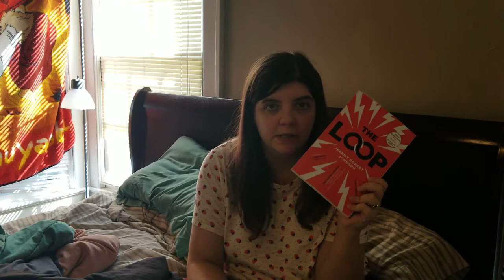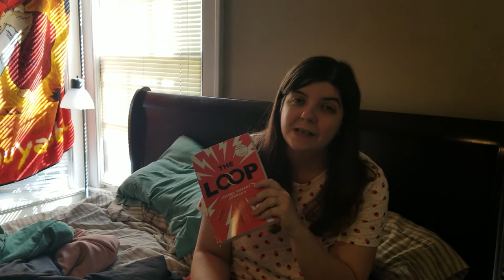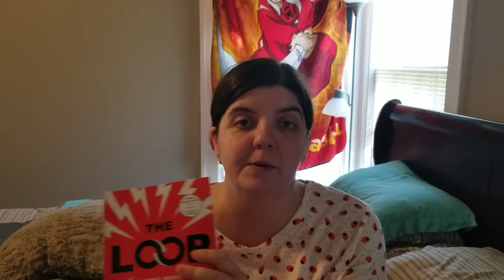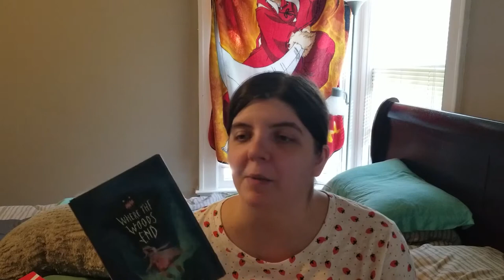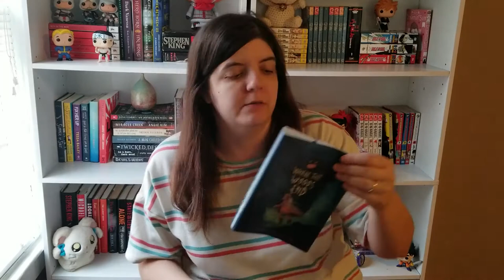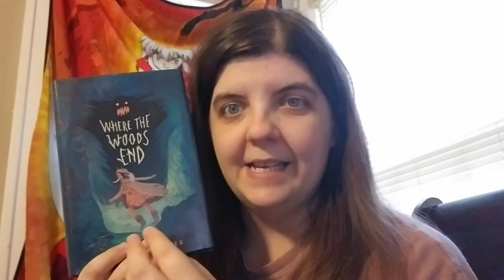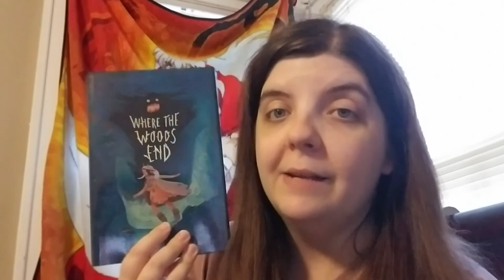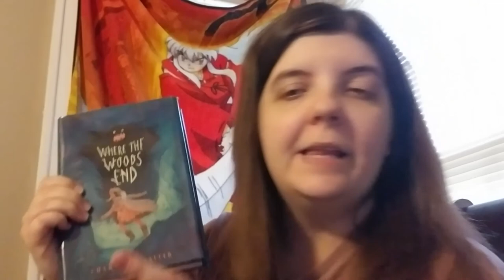Reading Vlog | The Loop by JEREMY ROBERT JOHNSON & Where the Woods End by CHARLOTTE SALTER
This vlog was a lot of fun to make. We watched a scary movie, spent time time with our fur baby, went shopping and much more :)